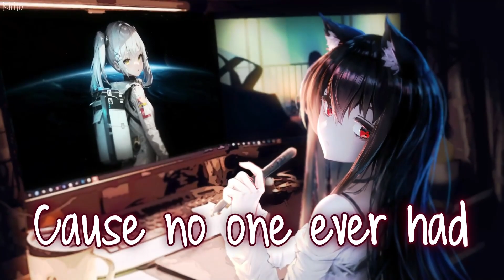Nightcore - Mercy (Crybabyamy) - (Lyrics)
Crybabyamy's "Mercy" is one song that just forced to lie down on my bed. Look at the ceiling and just keep staring at it. It's very vibey and gives an excited feeling. We all make compromises. We all make memories of them. But sometimes, it doesn't work out. We just gotta have some mercy on ourselves and try to love ourselves.
✪Song:  Crybabyamy - Mercy
✪Nightcored by Me
✪Support Me:
✪Anime : Unknown
✪Anime Trailer :
Unknown
✪Picture Source:

✪Original Artist:  Crybabyamy
✪Original audio :

✩Lyrics:
Here we are
Once again
I’m thinking bout
Our bitter end
Classrooms
And sweet lies
But I’m glad I gave you that light
Cause no one ever had that mercy on you
Gave you all this love didn’t know what to do
So uncomfortable I was happy for you
No one ever gave you that
I gave you all my time
Does that not mean a thing to you?
You gave me all your mind
Now you’re someone I never knew
I’m always searching for
Somebody new like you
I let you see my heart
We stayed up all those nights
Hurts like a heart attack but I’ll let it shatter
And you won’t come back but that’s the thing about us
We were always dust
Here I am once again
It’s funny how
You were my friend
I was your go-to
Now I don’t know you